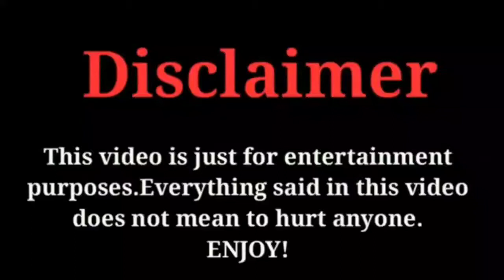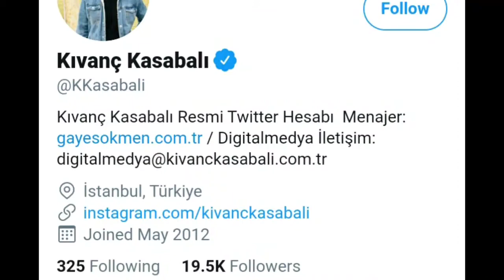Kivanc Kasabali Lifestyle, Wife, Age, FactsWithBilal